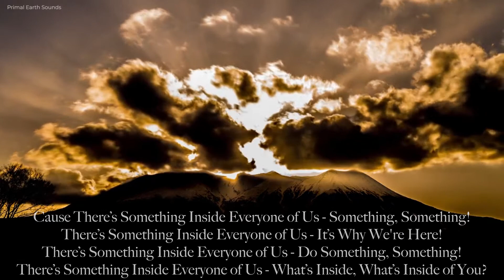Planetary Citizen Track #1 Something Inside {feat. Mother Nature}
88mphmusic.com, Itunes, Amazon, AppleMusic, Spotify, Deezer, TikTok, Pandora, Tidal.